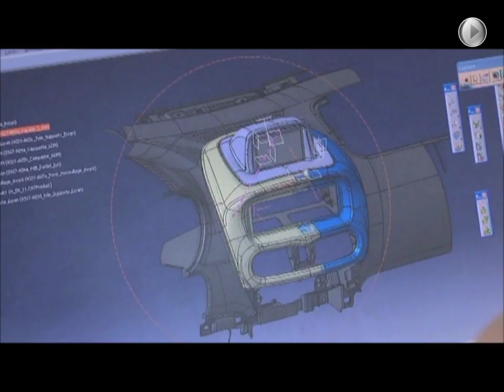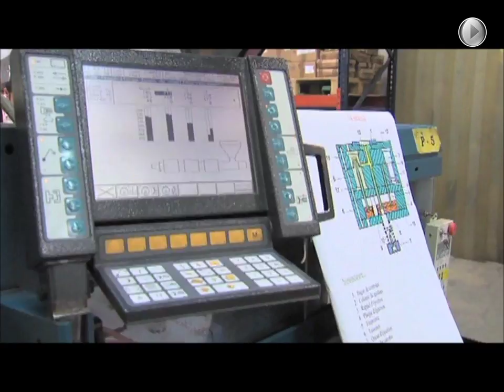LDM sa Kit TWIZY converti auto partage car sharing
le kit validé par Renault comprend la clef imperdable , support smart phone , prise de recharge femelle sur la twizy , support RFID, support accès center call ,clef de coffre , sécurité cache box , faisceaux électrique. existe aussi un kit verrouillage prise de recharge CO et ION